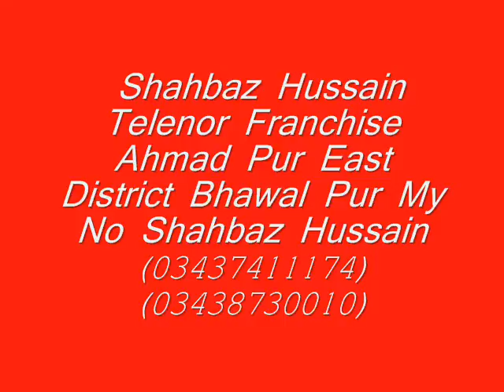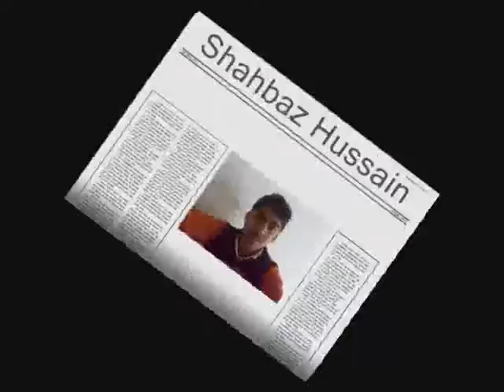shahbaz hussain 03437411174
Good PICTURE